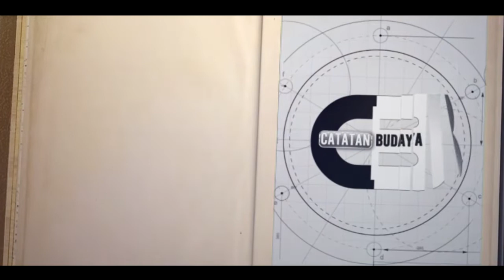TERUNGKAP ASAL MUASALNYA || TARI TOPENG IRENG KRIDO MUDO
TARI TOPENG IRENG KRIDO MUDO
Kesenian tradisional tari topeng ireng krido mudo kini telah populer
00:00:52.23 Opening
00:01:58.06 Jenis Tarian Topeng Ireng Dan Maknanya
00:03:11.21 Jumlah Penari Dalam Topeng Ireng
00:04:10.21 Ritual Khusus Dalam Pementasan
00:05:13.09 Tirakat / Tahlil Sebelum Pementasan Tari Topeng Ireng
00:06:09.03 Sesaji Yang Diperlukan
00:06:41.22 Kesurupan/Kerasukan
00:07:06.10 Berkolaborasi Dengan Makhluk Halus
00:07:45.22 Mengusir Roh Yang Merasuki Pemain
00:08:22.03 Resiko serta Pengalaman Dalam Bermain Dengan Makhlus Halus
00:09:09.11 Kerasukan 3 Hari
00:10:50.14 Gagasan Tarian Tentang Gotong Royong Desa Tarubatang
00:12:31.05 Setiap Bulan Sapar, Bersih Desa
00:13:40.11 Belum Ada Respon dari Dinas Terkait Tentang Tarian Topeng Ireng
00:14:24.10 Pementasan Tari Topeng Ireng Sudah Go Internasional
00:15:26.08 Harapan Dari Sanggar Seni Krido Mudo
00:17:37.02 Berbagai Macam Bersosialisai Agar Sanggar Seni Krido Mudo Semakin Dikenal
00:17:56.09 Harapan Terhadap Generasi Muda Saat Ini dan Mendatang

Tembang yang biasa dinyanyikan pada saat pementasan kesenian tradisional topeng ireng krido mudo. Setidaknya bisa memberikan gambaran bahwa lirik itu mengandung ajakan kebaikan atau dakwah Islamiyah.

Kesenian tradisioal Topeng ireng krido mudo , biasanya menggunakan asesoris atau
hiasan bulu warna-warni, menyerupai mahkota kepala suku Indian yang
menghiasi kepala setiap penari. Dengan mahkota bulunya, riasan wajah
para penari dan pakaian para penari juga seperti suku Indian.
Berumbai-rumbai dan penuh dengan warna-warna ceria.
Sedangkan kostum bagian bawah, seperti rok
berumbai-rumbai. Untuk alas kaki biasanya mengenakan sepatu gladiator
atau sepatu boot dengan gelang kelintingan yang jumlahnya mencapai puluhan
buah, setiap pemainnya dan menimbulkan suara riuh gemerincing di tiap gerakannya.
Setiap pertunjukan Topeng Ireng krido mudo akan riuh rendah diiringi berbagai
bunyi-bunyian dan suara. Mulai dari suara hentakan kaki yang
menimbulkan bunyi gemerincing berkepanjangan, suara teriakan para
penari, suara musik yang mengiringi, hingga suara penyanyi dan para
penonton. Musik yang biasa digunakan untuk mengiringi pertunjukan
Topeng Ireng adalah alat musik sederhana seperti gamelan, kendang,
terbang, bende, seruling, dan rebana.
Alunan musik ritmis yang tercipta, menyatu dengan gerak dan teriakan
para penari sehingga pertunjukan Topeng Ireng krido mudo terlihat atraktif, penuh
dengan kedinamisan dan religiusitas. Biasanya penarinya terdiri dari
10 - 13 orang atau lebih, dan membentuk formasi persegi atau melingkar
dengan gerak tari tubuh yang tidak terlalu kompleks. Para penari juga
terlihat sangat ekspresif dalam membawakan tariannya.Tarian Topeng Ireng krido mudo sebenarnya mudah untuk dipelajari, karena gerakannya yang sederhana. Tidak ada gerak tubuh yang rumit, karena
yang menjadi poin utama dari tarian ini adalah kekompakan. Semakin banyak penari yang turut serta, maka semakin indah kolaborasi yang tercipta. Berhubung Topeng Ireng diciptakan sebagai kolaborasi antara syiar agama Islam dan ilmu pencak silat, tarian para penarinya juga berasal dari gerakan-gerakan pencak silat yang telah dimodifikasi sedemikian rupa.